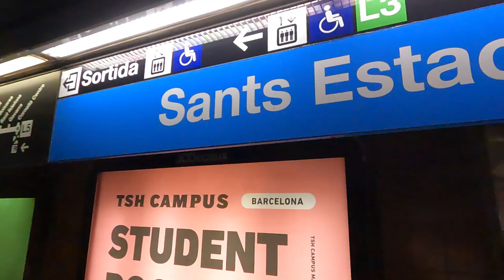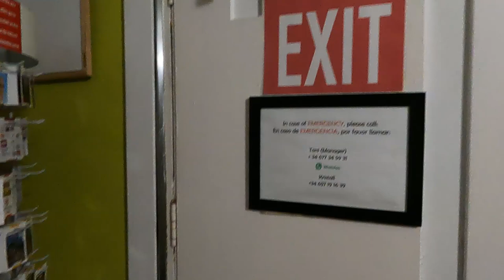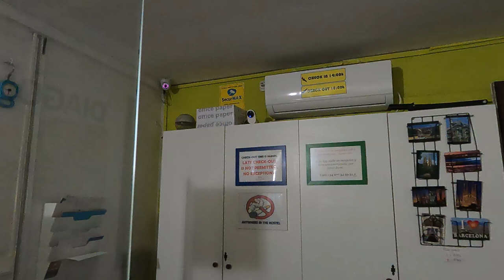Arguing Through a Security Camera at a Hostel | Plus Crazy Dog Chase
I took the metro from Sants Estacio to Diagonal where I was supposed to check into my hostel. When I arrived at the Diagonal House Hostel there was no one to let me in. I had to wait outside until someone was kind enough to let me into the building. The elevator was broken so I had to go up several flights of stairs. I waited at the door for around 20 minutes as no one answered the buzzer or my knocking. After finally getting inside there was no one at the desk to help. I tried calling their number until finally I heard a voice. A man was speaking to me through the security camera. He told me that my booking was canceled because they could not reach me. An argument ensued and I was told to leave, with no room. While out on the street I saw a little dog being chased through the streets. Quite a first day in Barcelona.